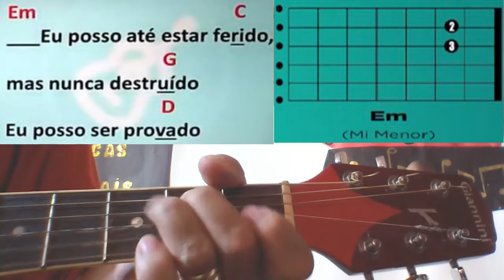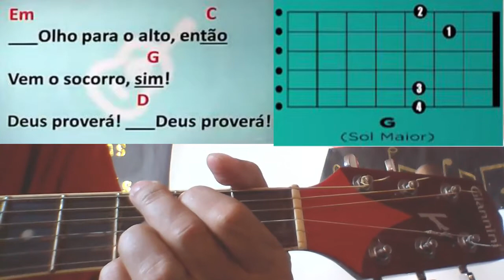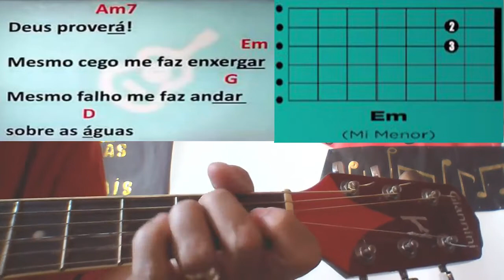COMO TOCAR A MÚSICA DEUS PROVERÁ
VOU TE ENSINAR AS MELHORES TÉCNICAS PARA TOCAR ESTA E VÁRIAS OUTRAS MÚSICAS ENTÃO, VEM COMIGO AGORA!!!